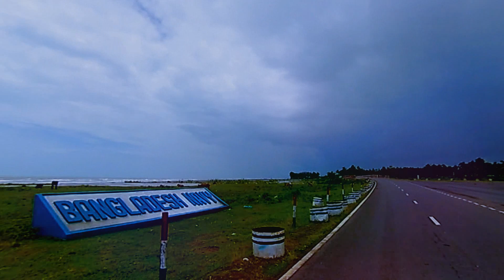Walkthrough- Marine Drive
Cox's Bazar- The largest sea beach